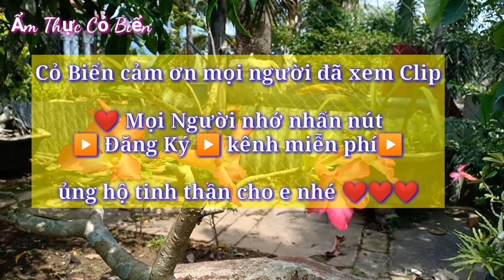Kỳ lạ, mua Súp Cua 🦀 khách trả tiền Tự Lấy Tiền Thối, Buổi sáng Bán 300 Ly ở quận 7